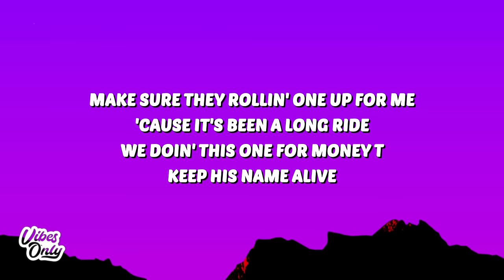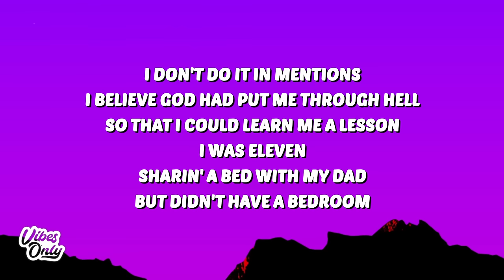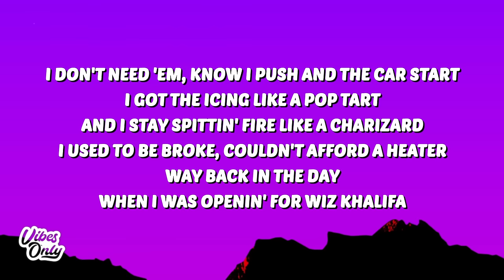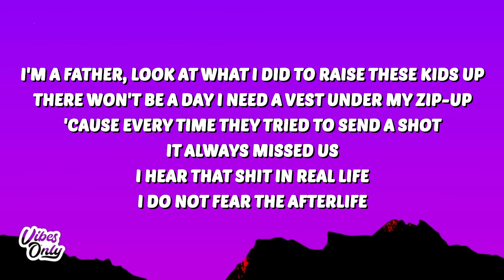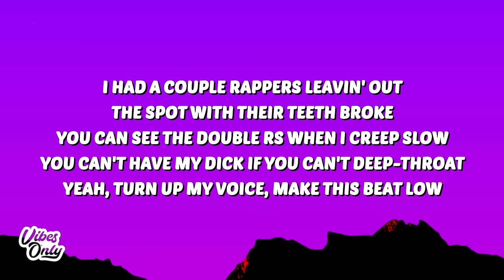Machine Gun Kelly - PRESSURE (Lyrics)